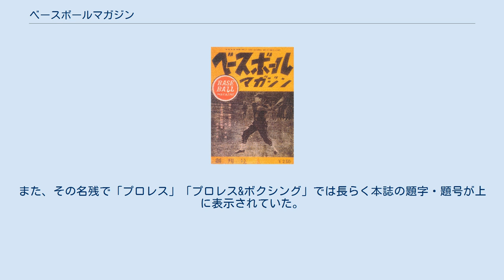ベースボールマガジン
ベースボール・マガジン社の出版物
ベースボールマガジン（Baseball Magazine）は、ベースボール・マガジン社（BBM）から発行されている野球雑誌。
『ベースボール・マガジン』と表記される場合もある。
 創刊 - 1965年 1911年 - 1959年にかけて、博文館→博友社より発売・発行していた『野球界』で編集長を務めた経験のある池田恒雄が、戦後の1946年4月20日に創刊した雑誌である（当初の発行元は池田が興した恒文社。また、創刊後の5月3日に編集プロダクションとしてBBMを興した）。
当初は月刊だった（月2回刊の時期もあり）。
 戦後初期、再開直後の日本プロ野球では大下弘や川上哲治らスター選手全盛の頃、野球専門誌が乱立する時代が多かったが、そのリーダー的な雑誌として発行された（創刊号の表紙も大下の写真が起用された）。
 1951年、3月20日付けでBBMが株式会社化した事に伴い、同年4月号より発行元を同社へ移行。
 1958年3月発売の4月号（13巻7号=通算194号）を最後に、週刊化し『週刊ベースボール』として新装する形で創刊、通算巻数（1年=1巻）・巻次も週刊へ引き継がれた（創刊号となる4月16日号は13巻8号として刊行）。
一月おいて6月号より復刊、巻次はリセットされ1巻1号となったが通算号数は引き継がれ195号として刊行した。
以降週刊と並行して1965年まで刊行したが休刊。
 1970年代 - 現在 その後1972年から1974年までの季刊化（1972年春季号=1巻1号 - 1974年冬季号=3巻1号）を経て、1977年5月発売の6月号で再び月刊として復刊。
 1982年12月発売の1983年冬季号（書店に並ぶのは12月だが、記載されている発行日は翌年1月なので、1982年12月発売でも1983年冬季号となることに注意）より年間4回発行の季刊雑誌となり、毎回野球界の話題を1つのテーマにしぼって取り上げている。
特に春季号（3月発行）ではその年のシーズンの展望や選手名鑑を掲載していた（選手名鑑は別冊付録）。
冬季号（12月発行）ではシーズン総決算号を掲載していたが、2005年よりシーズン総決算号は『週刊ベースボール』の増刊となった。
 2007年5月発売の7月号から隔月刊となり、奇数月に発売されている。
現在のバックナンバー（通算巻数・号数）は、1977年6月号からカウントされている。
 2016年夏から南魚沼産コシヒカリ「ベーマガ米」の販売を開始。
ベースボール・マガジン社創業者、故池田恒雄の出身地は新潟県魚沼市で、新潟県南魚沼市には新潟支社がある。
 編集長交代に伴い2017年4月号より再び月刊化。
 かつては、増刊号も発行していたが、野球に限らず、様々なスポーツを扱っていた。
『相撲』や『週刊プロレス（旧題号：「プロレス」「プロレス&ボクシング」）』も元々はベースボールマガジンの増刊として発行されていた。
また、その名残で「プロレス」「プロレス&ボクシング」では長らく本誌の題字・題号が上に表示されていた。
 前述の理由により、冬→春→夏→秋のサイクルで1年になっていることに注意。